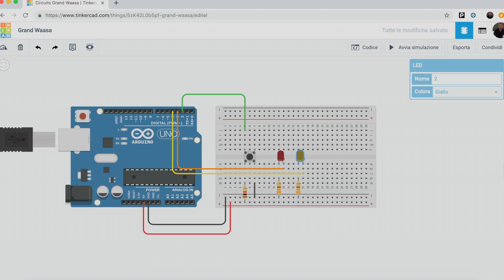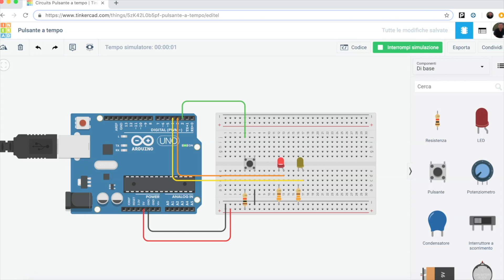Tinkercad double leds and one button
This video tutorial shows how to use a single button to control two leds light according to the times of push the button.

If the button has been pressed for a time minus of 1000 millisecond the first led ( RED ) light on.

If the button has been pressed for a time mayor of 1000 millisecond the second led ( YELLOW ) light on.

Questo tutorial video mostra come utilizzare un solo pulsante per controllare due LED luminosi in base ai tempi di pressione del pulsante.

Se il pulsante è stato premuto per un tempo inferiore ai 1000 millisecondi, il primo led (ROSSO) si accende.

Se il pulsante è stato premuto per un tempo maggiore di 1000 millisecondi, il secondo led (GIALLO) si accende.